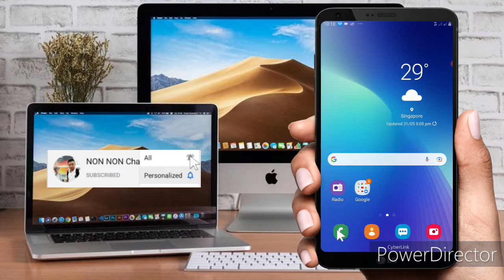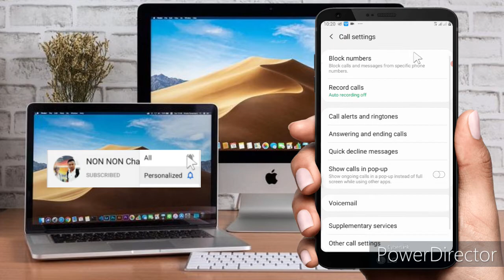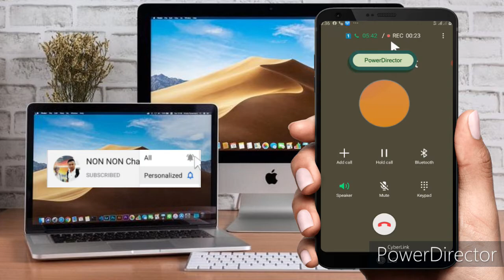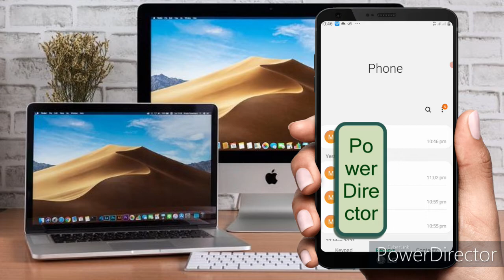ဆော့ဝဲမလို့ ဖုန်းစကားပြောတဲ့အချိန်းမှာ Record အသံဖမ်းနည်း